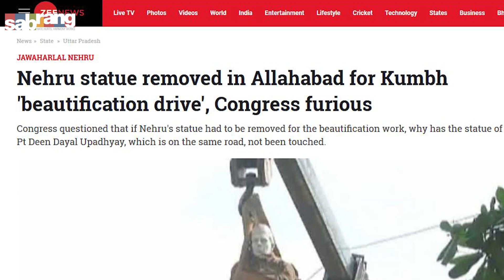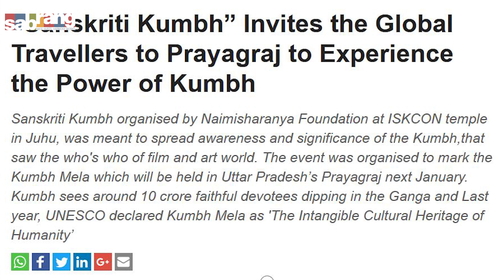Watch: Ardh Kumbh a possible target of false flag attacks?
In an unprecedented move, the UP government under Yogi Adityanath is organizing the six-yearly ardh-Kumbh (half Kumbh) on a massive scale. Not only has the resources of the cash strapped state mobilized in making this otherwise quiet affair a mega event, public outreach programs involving senior RSS functionaries have taken place in far-flung Mumbai as well. As is often the case with BJP's senior functionaries, Yogi Adityanath also seems to have dug up dubious reasons to justify the scale of this even, even 'rebranding' the age old holy mela. Noted adman Prasoon Joshi, head of the censor board of India, has been roped in to design the logo. While the entire exercise, being done as it is in an election year, smacks of opportunism, a distinct communal agenda is visible as well Now in an exclusive interview, eminent lawyer Prashant Bhushan has brought up the possibility of false flag attacks at the venue where 4 million devotees are estimated to descend. He draws this conclusion in light of the recent busting of a Hindu right-wing terror module in Maharashtra. Watch this video to find out what Adv Bhushan has to say about the upcoming ardh-Kumbh 2019.